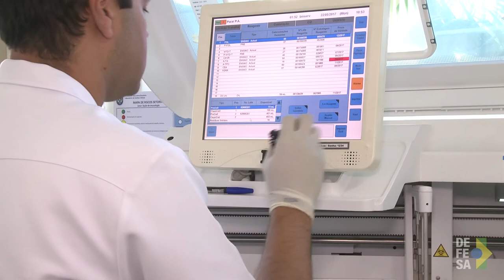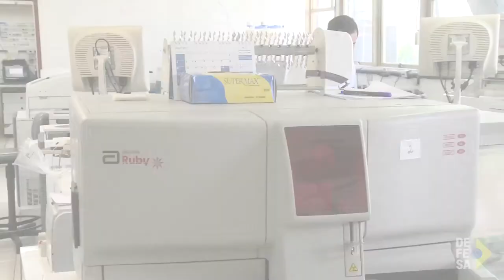TV Defesa: Série profissões: Farmacêutico da Força Aérea Brasileira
Brasília, 19/07/2017 – Ter uma missão resolutiva, ajudar no diagnóstico dos pacientes e entregar um medicamento que leve a cura.  Essas são algumas das atribuições dos farmacêuticos que atuam na Força Aérea Brasileira. Saiba mais sobre essa profissão.